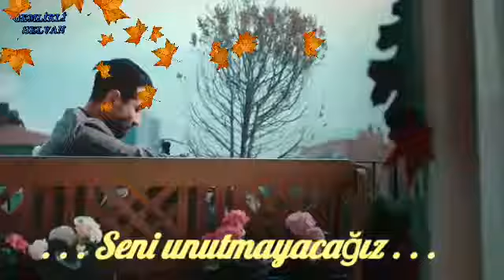HARUN KOLÇAK & TAN TAŞÇI - GİTME SEVİYORUM